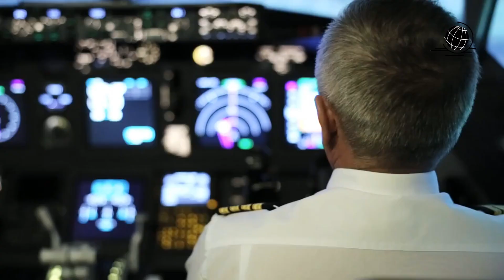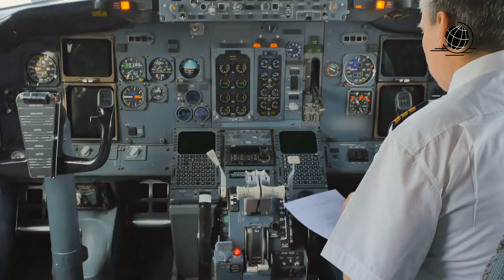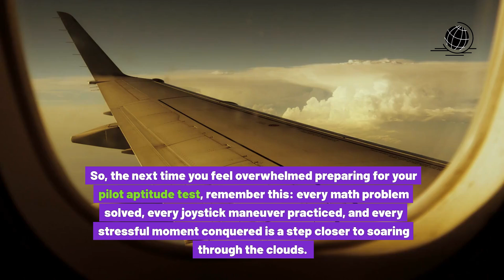Aptitude test for airline pilots: A Complete Guide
Ready to ace your pilot aptitude test and secure your captain’s seat? This video dives into everything you need to know about mastering the ultimate challenge for aspiring pilots. From knowledge tests to multitasking hacks, we’ve got you covered with witty insights, actionable tips, and secrets to staying calm under pressure. ✈️

These tests aren’t just about your technical skills—they test your nerves, personality, and ability to think on your feet. If you’re serious about your aviation career, this is the guide you need to soar above the competition! 🌟

📌 Chapters
0:00 "Hooked Yet?" (The surprising test every pilot must pass!)
0:43 "Knowledge Tests" (How math and physics unlock your pilot dream)
0:58 "Aptitude Tests" (Multitasking hacks that work like magic)
1:12 "Behavioral Tests" (Are you team-ready or turbulence-prone?)
1:39 "Pro Preparation Tips" (Secrets to staying calm and crushing it)
2:22 "Final Push" (Your captain’s seat is just one test away)

🛠️ Pro Tips You'll Learn:

How to sharpen your math, physics, and English skills 📘
Why gaming might actually help your aviation career 🎮
Stress-busting techniques to keep you cool under pressure 🧘
The hobbies that secretly boost your pilot potential ✨
📌 Share your favorite tip from the video in the comments below!
Don’t wait—start preparing for your pilot aptitude test today. Your dream career is just a few steps away! 🌍